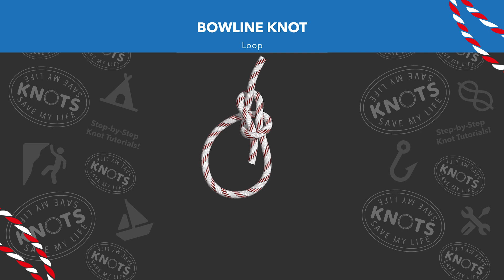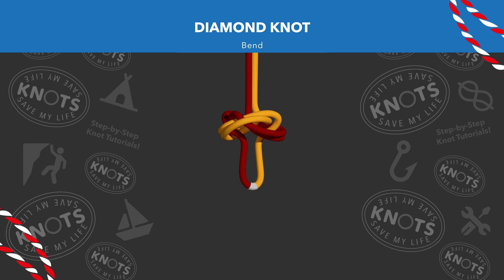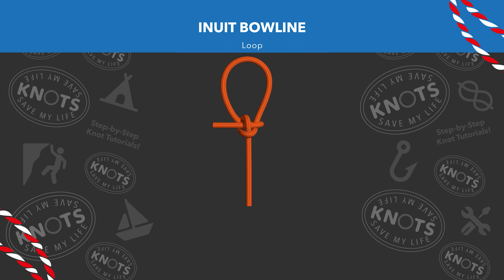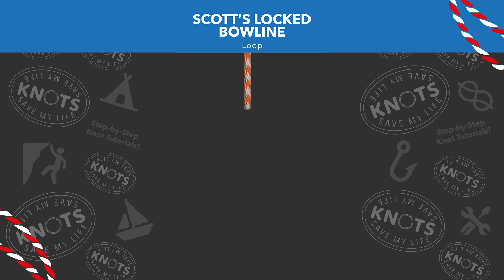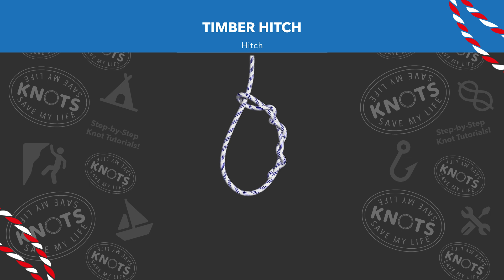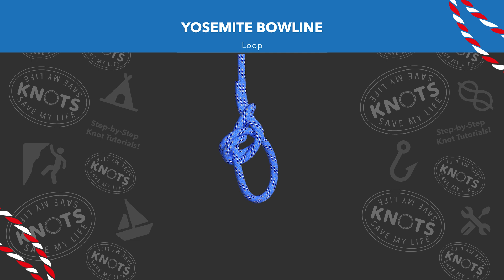Best 16 Bowline Knots: A Comprehensive Guide to Mastering Bowline Knot Variations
Welcome to "Knots Save My Life," your ultimate destination for knot-tying expertise that could make all the difference in challenging situations! In this video, we present the Best 16 Bowline Knots - a comprehensive guide to mastering these versatile and reliable knots that could serve as your lifeline to safety in various outdoor activities.

At "Knots Save My Life," we're passionate about providing you with the essential knowledge and skills to tackle life's adventures confidently and securely. Whether you're an outdoor enthusiast, hiker, sailor, climber, or simply someone seeking to enhance your knot-tying repertoire, this video is tailored to cater to your interests and needs.

The Bowline knot is hailed for its simplicity, strength, and ease of untying, even after bearing heavy loads. In this carefully curated video, we showcase the Best 16 Bowline Knots, each carefully selected for its unique applications in different scenarios. Our goal is to empower you with a diverse range of knots that can be your go-to solutions in countless situations.

Our experienced knot-tying experts at "Knots Save My Life" will guide you through each Bowline variation, offering clear and concise step-by-step instructions. We understand that visual demonstrations are crucial for effective learning, and our high-definition videos provide close-up shots and detailed explanations, ensuring you can follow along seamlessly.

Whether you're a novice knot-tyer or a seasoned enthusiast looking to expand your knot-tying expertise, this video has something for everyone. From the classic Bowline to specialized variations like the Yosemite Bowline, Bowline on a Bight, and Double Bowline, you'll gain a comprehensive understanding of each knot's nuances and strengths.

As you master the Best 16 Bowline Knots, you'll be well-equipped to handle a wide range of situations, from securing gear during camping trips to rigging sails on a boat or creating secure anchor points for climbing. The versatility of these knots is truly unmatched.

Beyond instructional videos, "Knots Save My Life" is a thriving community of knot enthusiasts who share a passion for outdoor activities, safety, and preparedness. Engage with fellow viewers in the comments section, exchange tips and ideas, and share your own knot-tying experiences. Together, we foster a dynamic learning environment where everyone can benefit from the collective knowledge.

At "Knots Save My Life," we're committed to delivering high-quality,  content that resonates with your interests. Our channel is dedicated to helping you acquire essential life skills that can make a difference when it matters most.

Help us grow our community and spread the art of knot tying to a wider audience.

Thank you for choosing "Knots Save My Life" as your lifeline to knot-tying mastery. Let's journey together into the world of the Best 16 Bowline Knots and equip ourselves with the skills that truly save lives.

Contents:
00:00:00 - Bowline on a Bright
00:00:17 - Bowline Knot
00:00:35 - Cowboy Bowline
00:00:54 - Diamond Knot
00:01:23 - Double Bowline
00:01:44 - Edwards Bowline
00:02:06 - Inuit Bowline
00:02:28 - Kalmyk Loop
00:02:46 - Portuguese Bowline
00:03:10 - Running Bowline
00:03:31 - Scott's Locked Bowline
00:03:51 - Snap Bowline
00:04:10 - Spanish Bowline
00:04:29 - Timber Hitch
00:04:48 - Triple Bowline
00:05:07 - Water Bowline
00:05:24 - Yosemite Bowline